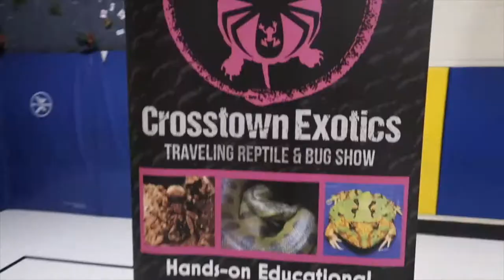Critter Cruiser Chronicles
Crosstown Exotics is a reptile and bug show that travels throughout Chicagoland providing hands-on educational entertainment. Our lineup of prehistoric creatures consists of a mixture of reptiles, amphibians, and bugs. From African bullfrogs and hissing cockroaches to a giant green anaconda and an alligator snapping turtle. Audiences will get to interact with the animals for an experience unlike anything you'd receive at your local zoo. We take pride in providing memorable encounters with our extensive collection of cold blooded ambassadors.

Crosstown Exotic's mission is to promote conservation through presentation. We believe in "hands-on so species live on". If someone can interact with an animal, they're more likely to want to save it. Our presentations are very interactive and we cater the group of animals to the specific age rage of our audiences to create an effective and impactful educational experience.